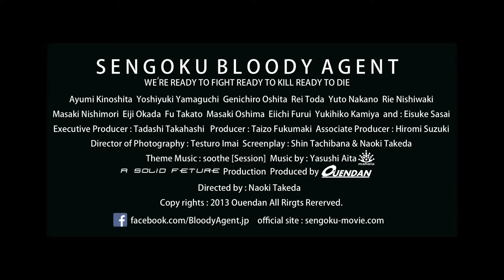『戦極 Bloody Agent 』予告編